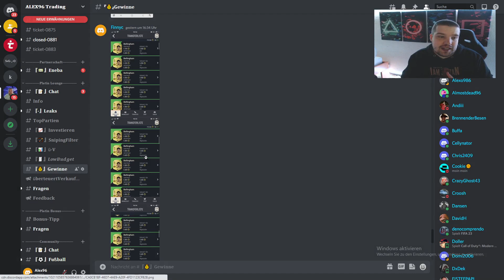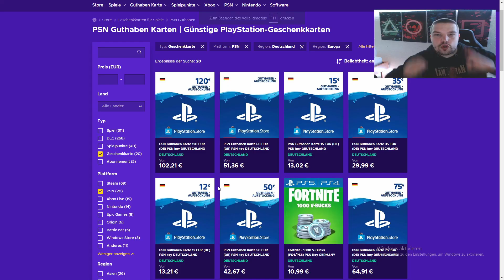FIFA 23: DIESE SPIELER MUSST DU JETZT KAUFEN✅EASY COINS VERDOPPELN!💰TRADING TIPPS FIFA 23 TRADING 🔥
❝ 𝐖𝐢𝐥𝐥𝐤𝐨𝐦𝐦𝐞𝐧 ❞

| 𝐓𝐫𝐚𝐝𝐢𝐧𝐠 𝐃𝐢𝐬𝐜𝐨𝐫𝐝

fifa 23 trading deutsch, fifa23 tipps,schnell münzen machen, schnell coins machen,easy coins,traden für Anfänger, so geht traden fifa 23,fifa 23 trading tipps deutsch,
fifa trading Anfänger, schnell münzen machen, investieren fifa 23, diese karten jetzt investieren fifa 23, investment tipps Fifa 23,invests fifa 23, besser werden in Fifa 23,
30k pro stunde fifa 23, 40k pro stunde fifa 23, 100k pro stunde, 100k pro tag fifa 23, 200k pro tag fifa 23,300k pro tag fifa 23, 400k pro tag fifa 23,
fifa 23 flipping, fifa 2 coins bekomen, fifa 23 trading Tipps deutsch,1mio pro woche fifa 23, fifa 23 how to make coins, coins machen durch flippen, flipping filter, sniping filter leicht,
heftige sniping filter fifa 23, toty trading fifa 23, marktanalyse fifa 23, wann team kaufen fifa 23, wann team verkaufen fifa 23, icon packs fifa 23, trading content fifa 23, besten trader,
Eneba, Eneba.com, Eneba psn fifa 23, einfach und leicht münzen machen, flippen ohne risiko, üv liste ohne risiko fifa 23, low budhet trading tipps, bronze pack methode fifa 23, icon sbc invests,
toty marktcrash, trading tipps silber, squad battles glitch fifa 23, future stars promo, trading future stars, talente event, coins machen zu future stars, future stars invests, future stars investment,
fifa23 münzen , trading tipps deutsch fifa 23, web app trading fifa 23, trading methode fifa 23, fifa 23 how to make coins, fifa 23 schnell münzen machen, fifa 23 ÜV liste zum nachkaufen, fifa 23 squad battles,fifa 23 rewards,
fifa 23 Lightning rounds, Fifa 23 promo, Fifa 23 Event, Fifa 23 coins gewinnen, Fifa 23 investing, besser werden in FUT FIFA 23, Fifa 23 trader, wie geht ÜV Fifa 23, ÜV Liste einfach erklärt, WL rewards Fifa 23, Packluck Fifa 23, Fifa 23 pack opening, , Fifa coins machen schnell, traden ohne Risiko Fifa 23, 100% Gewinn machen Fifa 23, gratis Münzen machen Fifa 23, flipping Liste zum nachbauen, flippen Fifa 23, Low Budget traden Fifa 23, Low Budget Trading Methode ohne Risiko, Low Budget ÜV Fifa 23, high Budget ÜV Fifa 23, high Budget Liste fifa 23, TOTY Vorbereitung Fifa 23, TOTY Invests Fifa 23, investieren ohne risiko, sichere invests fifa 23, fifa23 livestream, fifa 23 trader, 500k pro woche fifa 23